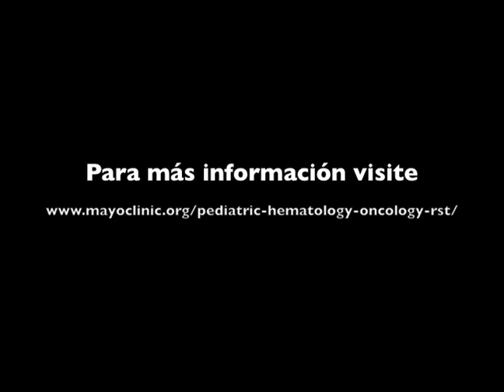Desordenes de Sangrado - Mayo Clinic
Dra. Vilmarie Rodriguez de la Clinica Mayo en Rochester de Minnesota (EEUU) discute desordenes de Sangrado.